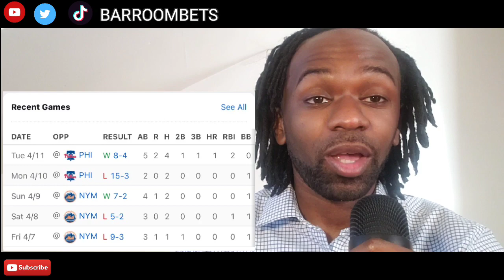WEDNESDAY'S MLB BEST BETS, PARLAYS and PLAYER PROPS for April 12th!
00:00 Introduction
00:23 Recap
00:39 Play of the Day
00:51 Research